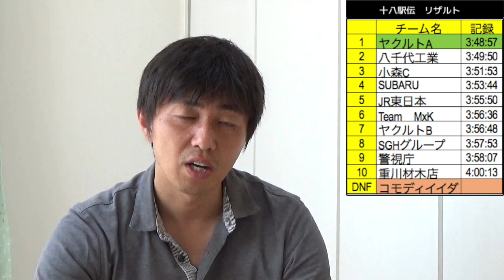【五郎谷選手区間賞】第68回 十八駅伝 2016結果（リザルト）